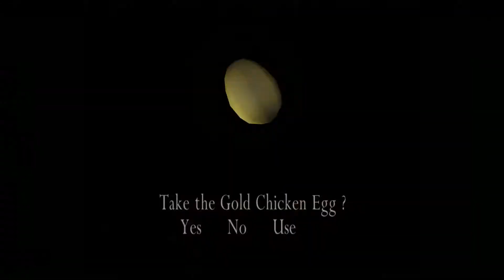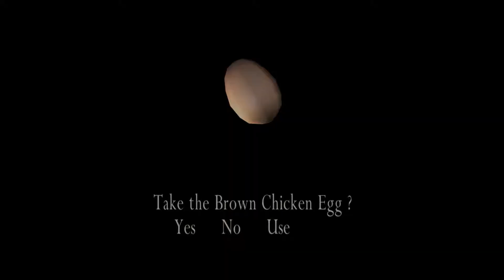Resident Evil 4 - Professional Mode - Chapter 1-1 - Part 2/2